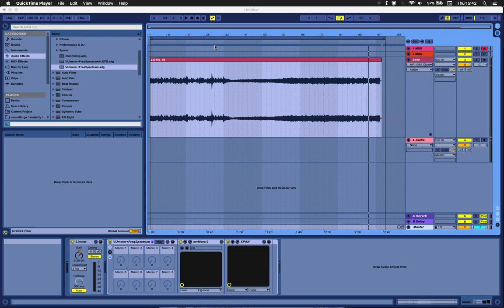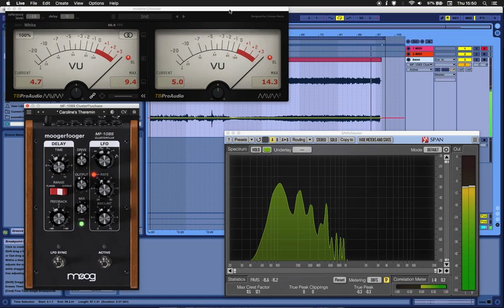MF-108S moogerfooger clusterflux bass test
just received a moog @moogerfooger cluster flux plugin for free

testing my violin bass + farfisa tube amp with  it _ _ _
very nice sound, but you can hear & see
when i activate the little plugin, some gain is added
no gain compensation shit or how is that thing called again ?
agc ~ automatic-o gain-er-y compensation-o

no reverb, nor any other smoosh tricks r added in order
to purely hear the flanger / chorus of the cluster flux

not bad !

rubber-y elastical sound !!! quite impressed with it !!!

for 5 bucks, tip of the week tbh !

04052023
peace
j.a.p.